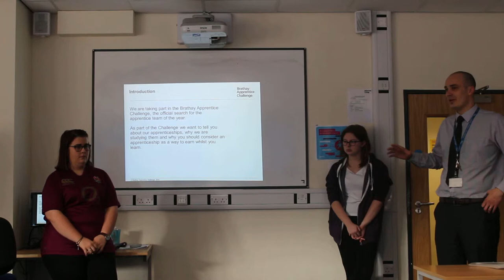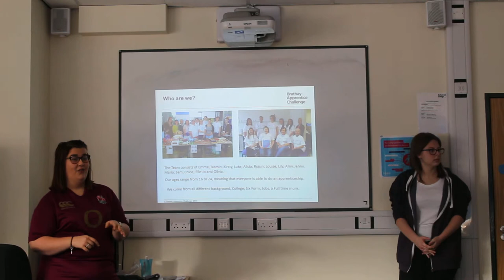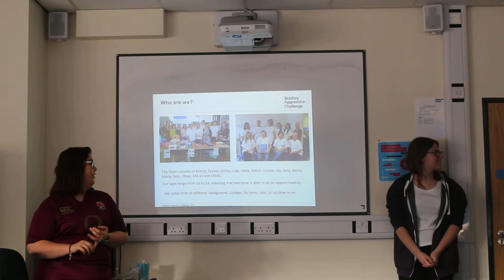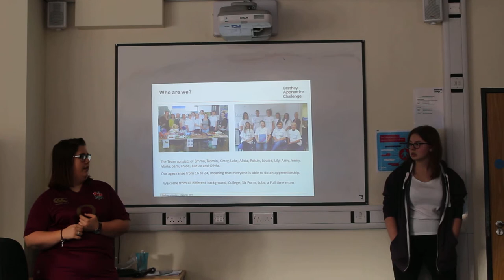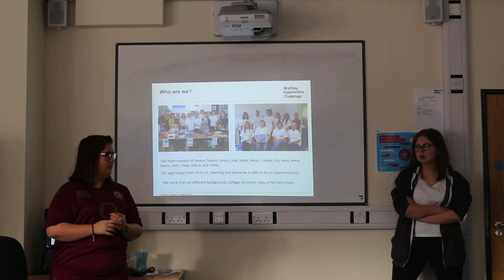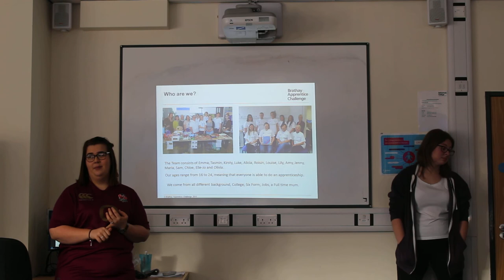Brathay Apprenticeship Challenge 2015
As part of the Brathay Apprenticeship Challenge, Rotherham College Health Care Assistant Apprentices talk to current students about apprenticeships and reflect on their own experience.